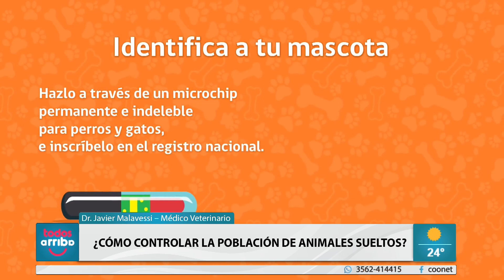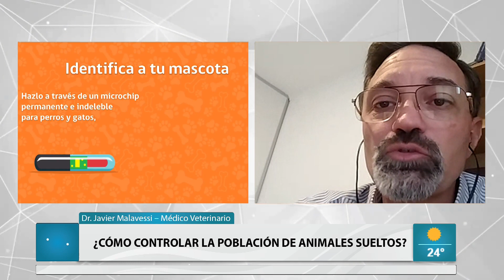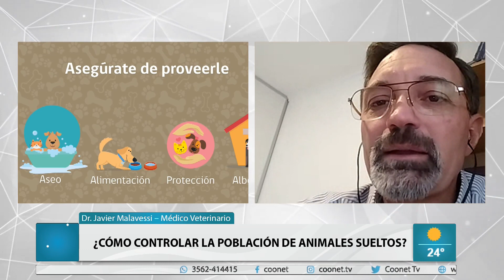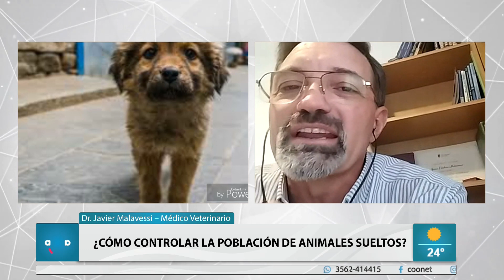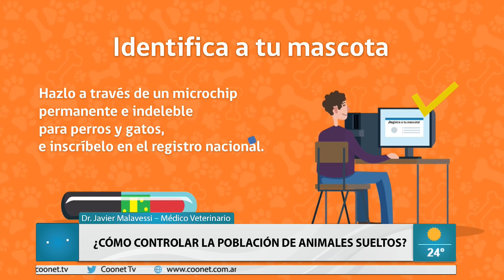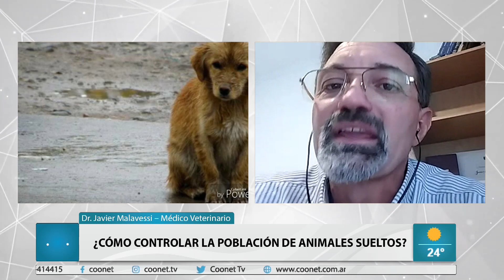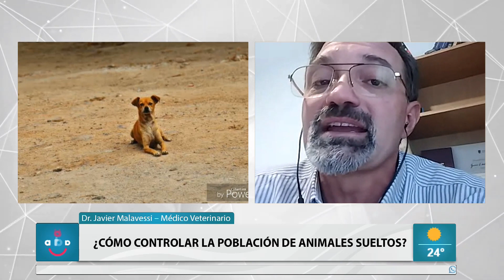¿Cómo controlar la población de animales sueltos?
Hernán Coria (@hernancoria21) – Debate del día
Dr. Javier Malavessi – Médico Veterinario

El número de perros y animales en las calles crece día con día, pero si todos colaboramos podemos revertir esta situación. Siguiendo estos 4 consejos podemos evitar ser parte de la cadena de abandono y cambiar la realidad de miles de animales empezando en casa.
ESTERILIZACIÓN
IDENTIFICACIÓN
TENENCIA RESPONSABLE
ES MEJOR ADOPTAR!